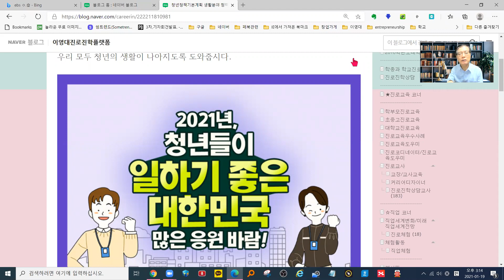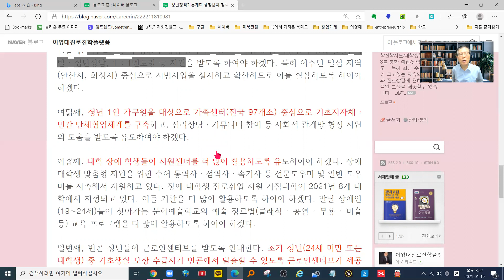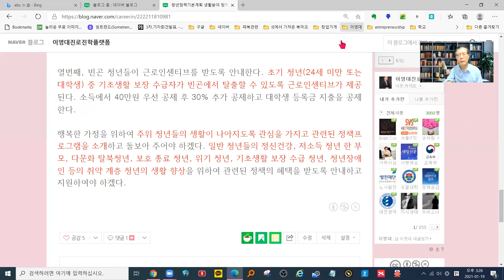청년기본계획중 생활향상방안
이영대박사의 동영상에서 청년기본계획중 생활향상방안을 정리하여 보았습니다.